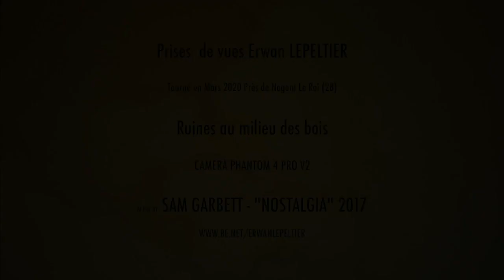Ruine 17 mars 2020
Ruine d'une maison filmée aux alentours de Nogent Le Roi, Eure Et Loir, France